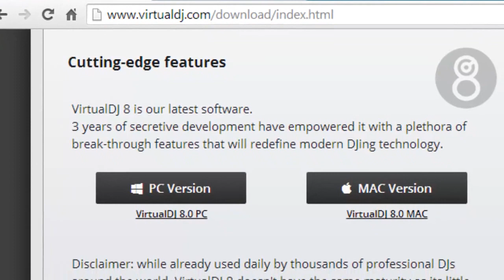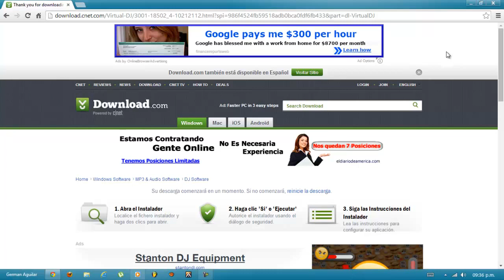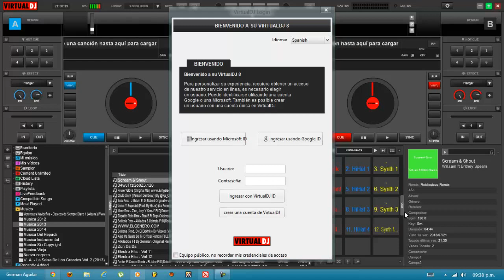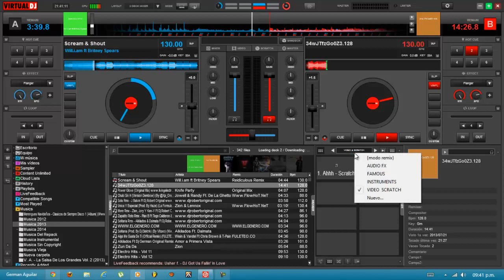Como Descargar Virtual Dj 8 Para (Windows y Mac)+Review En Español HD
→→→→→[̲̅ร̲̅υ̲̅ร̲̅c̲̅я̲̅i̲̅b̲̅є̲̅т̲̅є­̲̅,̲̅ ̲̅C̲̅σ̲̅м̲̅є̲̅и̲̅т̲̅α̲̅ ̲̅y̲̅ ̲̅L̲̅i̲̅k̲̅є̲̅.̲̅]←←←←←

.★.|ABRE|.★.

╔ .★.|IMPORTANTE LEER IMPORTATE|.★. ╗
Instala La Aplicacion de Mi Canal Para Tu Navegadores Para Que Te Mantegas Al Dia Con Mi Nuevos Videos
╔ .★.|SIGUEME|.★. ╗
╔ .★.|LINKS|.★. ­╗

╔ .★|TANGS|.★. ╗
Free Virtual Dj 8
Virtual Dj 8 Gratis
Virtual Dj 2014
Mezclando Con Virtual Dj 8
Remix Con Virtual Dj 8
Reggaeton Con Virtual Dj 8
Virtual Dj Pro
Virtual Dj8 Pro Free
Remix Con Bases Con Virtual Dj 8
Tutorial Para Principiantes

German Aguilar
ℓα ૮σρiα đε εઽƬε √iđεσ,
ઽεяα đεทષท૮iαđα.
Ƭσđσઽ ℓσઽ đεяε૮нσઽ ૨εઽεя√αđσઽ.
© ORIGINAL┌( ಠ_ಠ)┘